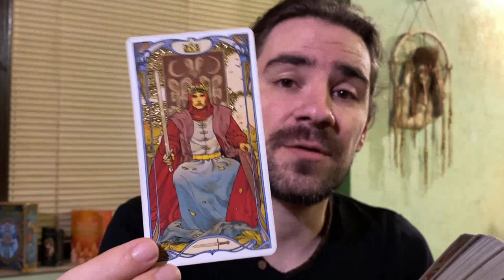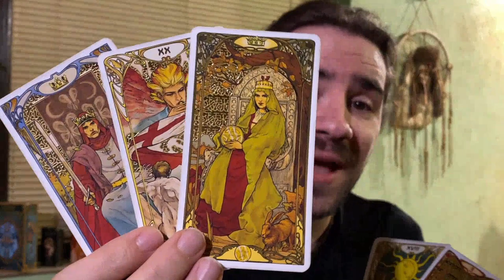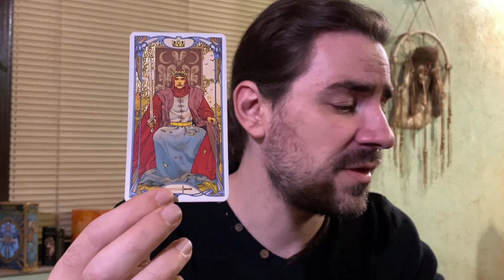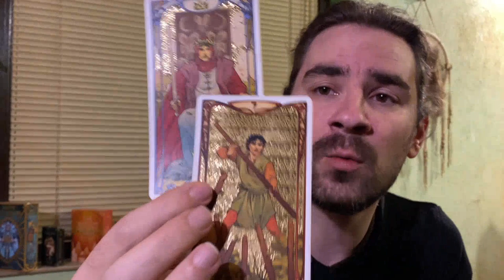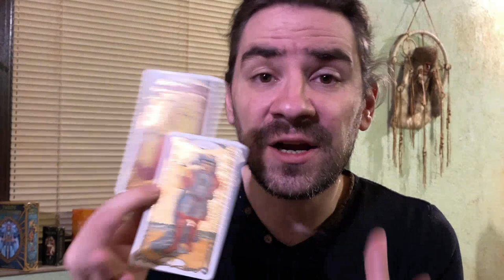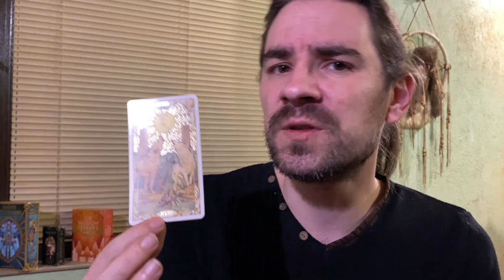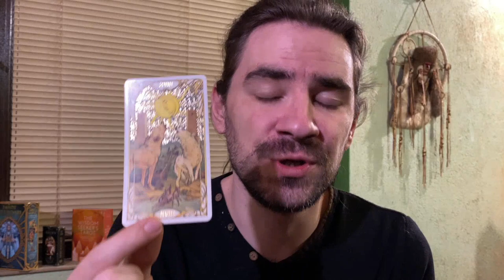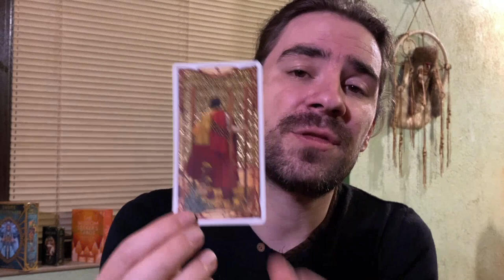💖SAGITTARIUS SOMEONES COMING IN TO WAKE U UP ABOUT ANOTHER PERSON! OCTOBER 18-24 2021